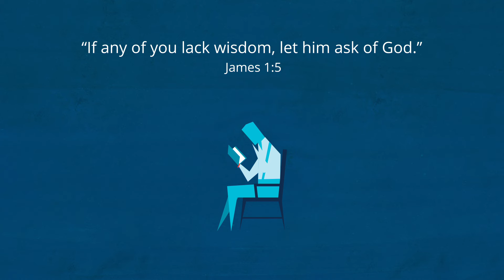Who was Joseph Smith? | Now You Know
Joseph Smith was the first prophet and President of The Church of Jesus Christ of Latter-day Saints. As a young teenager, he was visited by God and Jesus Christ. He dedicated the rest of his life to the restored gospel of Jesus Christ, and his legacy continues to influence the world for good.

Joseph Smith was born into a large Christian family in 1805. As a teenager, he wanted to know which of many competing churches to join. While studying the Bible, Joseph read a passage of scripture encouraging him to “ask of God” (James 1:5). He prayed and received a miraculous answer: God the Father and Jesus Christ appeared and taught him that none of the churches contained the full gospel. From that time forward, Joseph dedicated his life to restoring the true gospel of Jesus Christ.

Joseph received many revelations from the Lord that clarified eternal principles, such as the importance of baptism and temple covenants. He translated an ancient record, now canonized as scripture, called the Book of Mormon. The Lord also sent Apostles Peter, James, and John to restore the priesthood—the power and authority to act in the name of God. All these steps were necessary for the official organization of The Church of Jesus Christ of Latter-day Saints in April 1830. Joseph was called as the first in a line of prophets who continue to receive revelation from God for all His children. He served as prophet until his death at the hands of a mob in 1844.